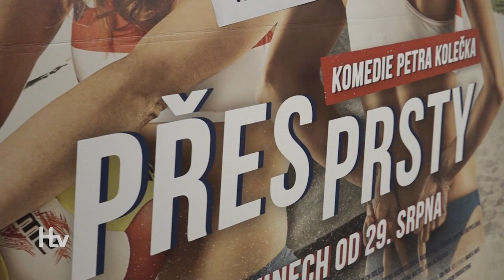První předpremiéra v kině slavila úspěch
Léto, plážový volejbal, krásné ženy, svůdní muži a plno vztahových kotrmelců, to jsou základní souřadnice filmu Přes prsty, jehož předpremiéra zaplnila hustopečské kino.